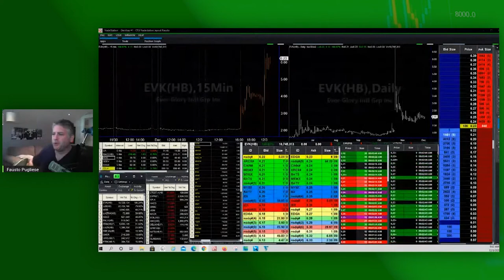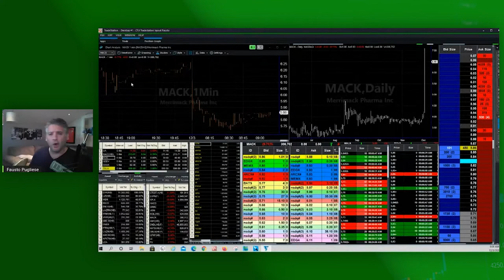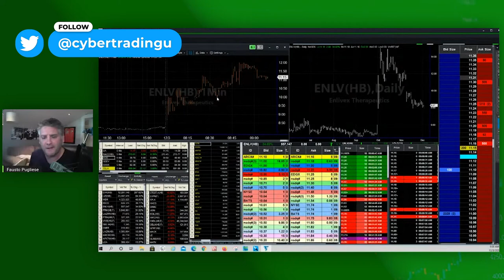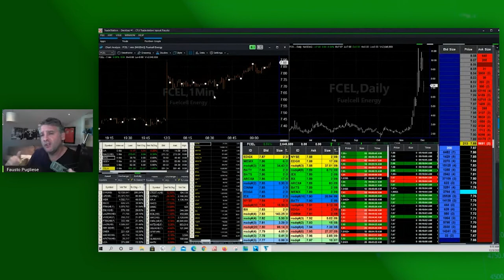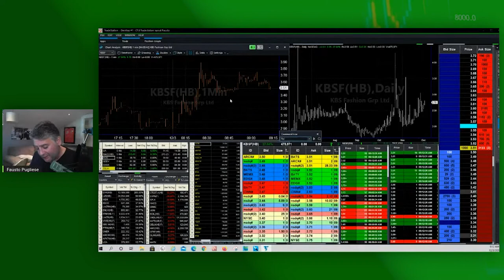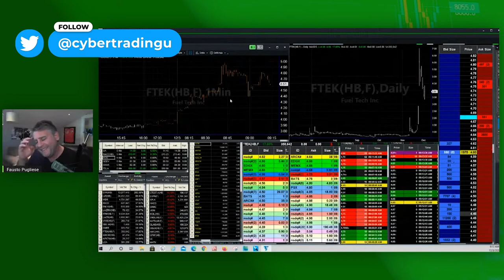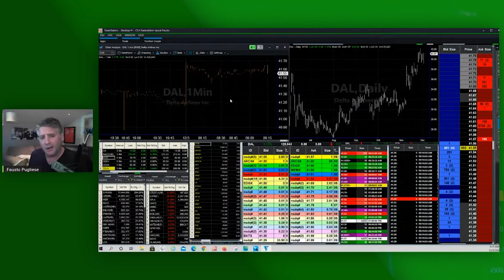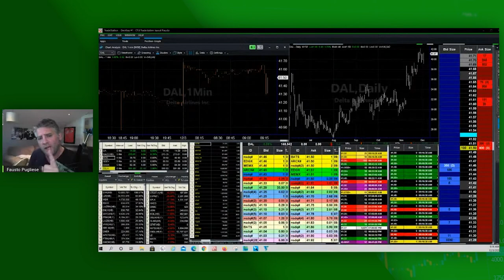Over 150% Increase! | LIVE | BB, MACK, TSLA, EVK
Welcome back Cyber Traders! $EVK had an amazing run, $4.00 to $6.50! We also go over several other stocks, including Blackberry ($BB), Merrimack Pharmaceuticals ($MACK), Tesla ($TSLA), and Ever-Glory International Group ($EVK).